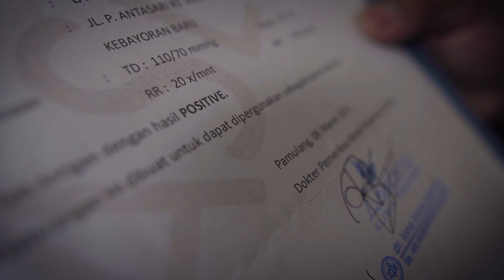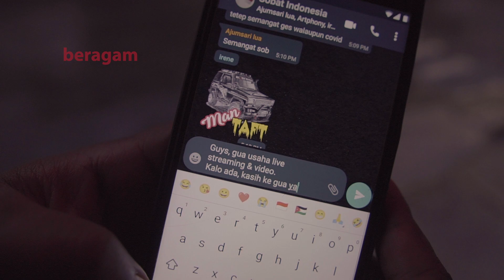Yoshi Andrian - Semangat Indonesia [Official Video]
Biarkan semuanya melihat kehebatan mu Kawan
Percayalah dengan apa yg kau miliki saat ini
Tak ada yg bisa patahkan semangat kita

Bawa seluruh jiwa dan raga untuk negara kita
Berlari dan berjuang untuk menggapai cita-cita
Beragam suku, bangsa, bahasa satu Indonesia

Reff :
Indonesia, Indonesia, Indonesia, Indonesia
Ooooo

Kita tak pernah gentar apa pun yang dihadapi
Dari pelosok Sabang hingga Merauke bangkit tak henti
Maju terus melangkah bakar semangatmu Indonesia

Artist : Yoshi Andrian
Video Clip : Lua.co.id Prodution House (Yoshi Andrian, Irene Wiedha, Johani Fauzi, Muhammad Ilyas, Ayu Yuliyani, Riki Wibawa, Jumsari, Yusuf Supriatna, Samuel Saputra,  Ade Putra, Giri Widyan, Rizky)

Production 2021 © Copyrights & Trademark by CDbaby